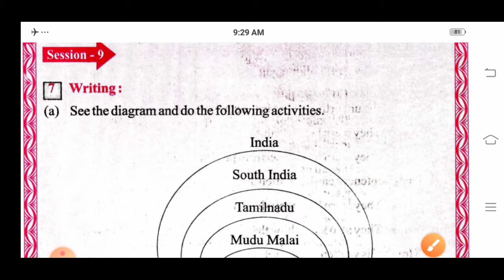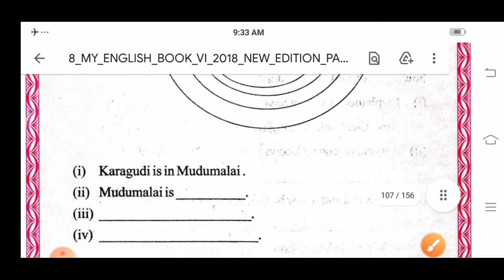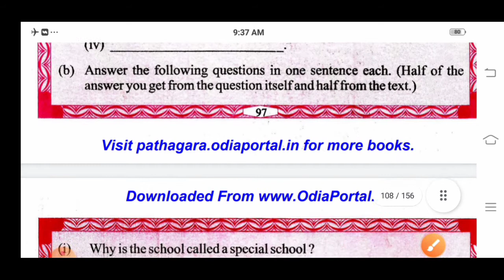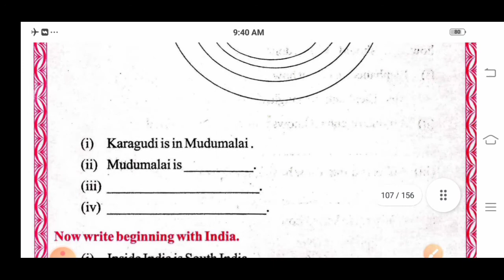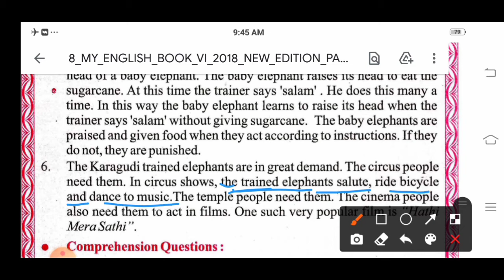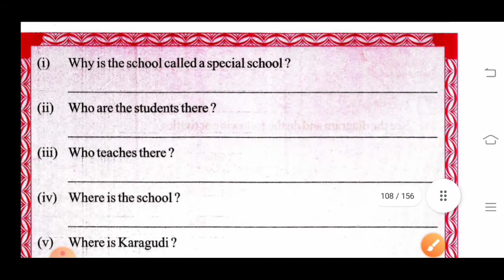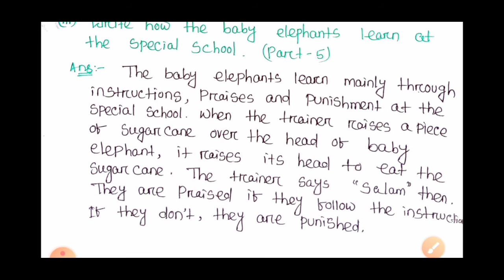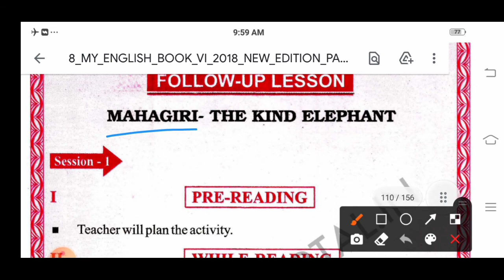Class -6: ENGLISH: "A SPECIAL SCHOOL" (Session- 9 & 10): Lesson- 6: Odia Medium